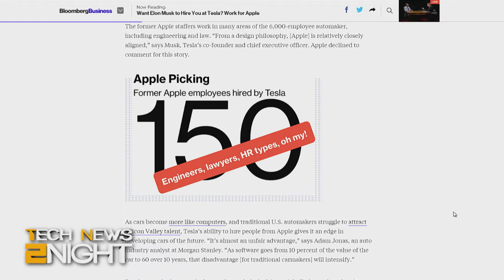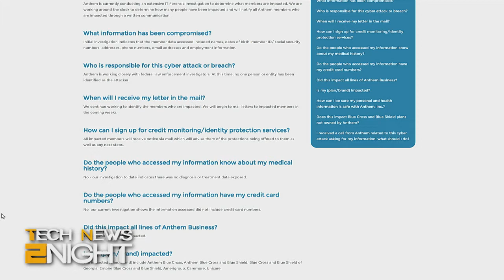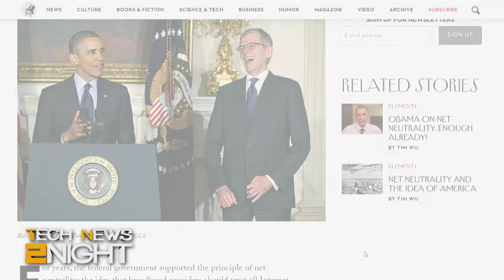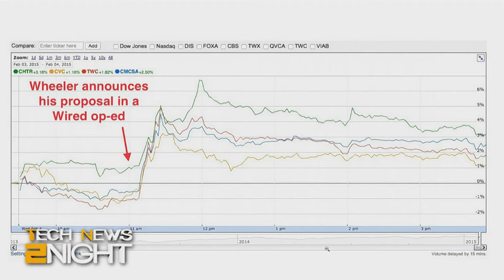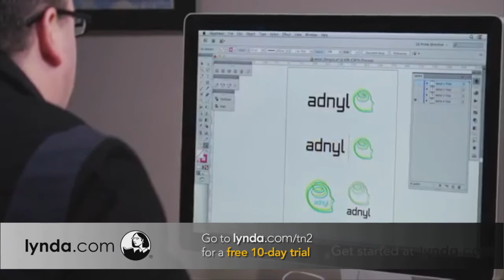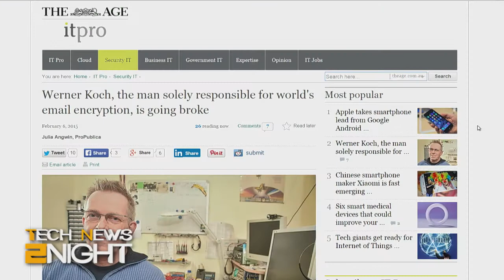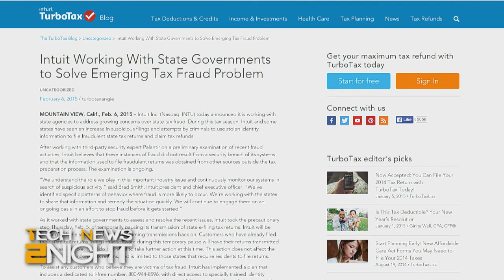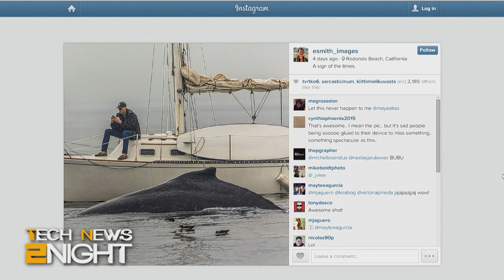Tech News 2Night 270: Net Neutrality Wrap-up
Tesla continues to poach Apple employees, Facebook creates Circles, Updates to the Anthem Breach, more Net Neutrality discussions, ProPublica reaches out to help Werner Koch, Windows 10 mobile screenshots leaks, and more...

Guest: Jason Abbruzzese